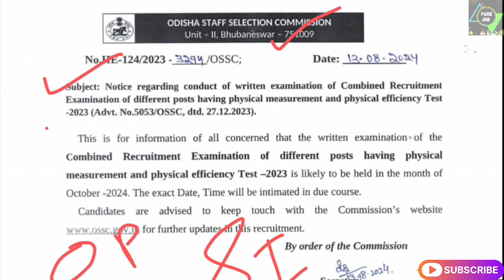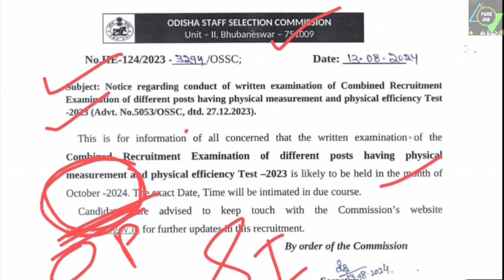ODISHA POLICE EXCISE SI EXAM DATE ଆସିଗଲା | OSSC ⭐⭐